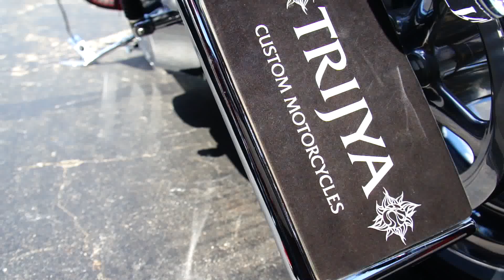TRIJYA FXCWC Chieちゃん号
Thank you very much for connecting.My work is built Custom motorcycles in Japan(Osaka)Please enjoy my facebook page and please also go to★ ★and become a fan.　Let me know if there is anything we can do for you.  ☆ Please enjoy it!　Thank you very much my friend!!!